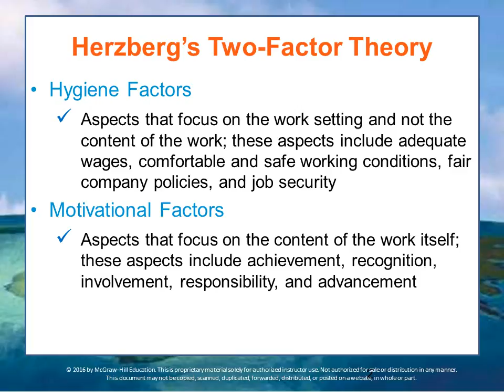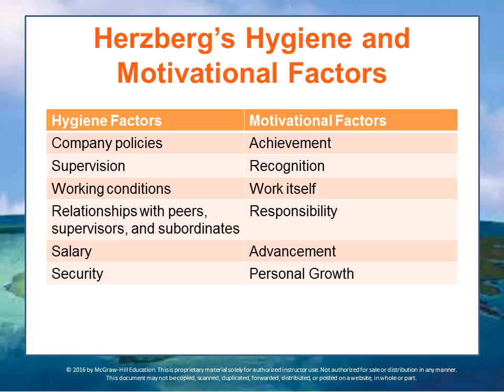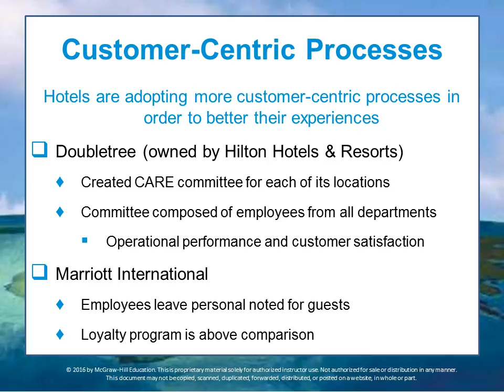BUS 162 Module 9 Lecture 6